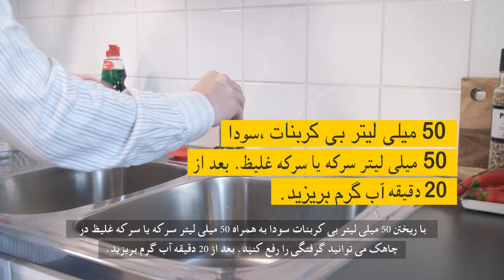نکات مفید! گرفتگی فاضلاب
آیا یکی از چاهک های شما خوب آب رد نمی کند؟